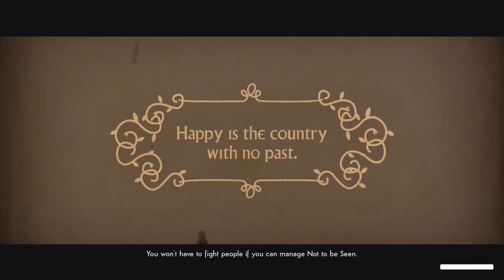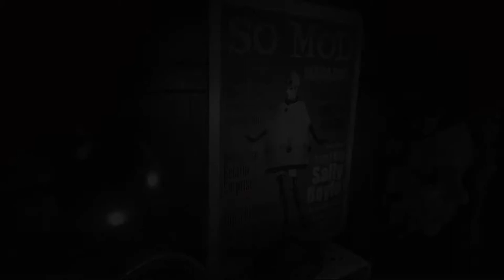We Happy Few | Full Walkthrough (No Commentary) | Pt 25